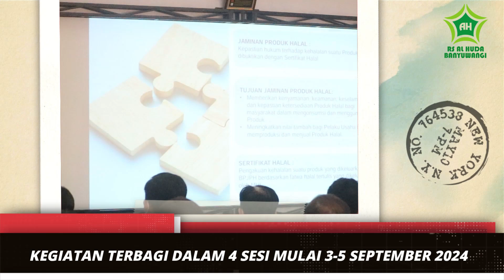493 Karyawan RS Al Huda Ikuti In House Training Manajemen Halal